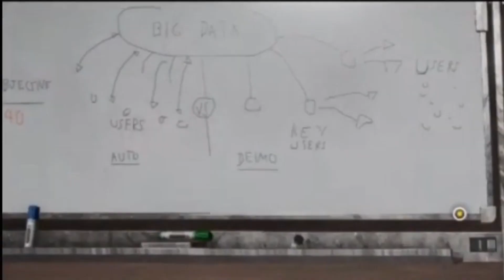Hear No Evil | Video GRB-07 | Ghost Recon Breakpoint | PARATROOPER PLAYS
Team Mission with Matt
Ghost Recon Breakpoint
Paula Madera - Hear No Evil

"Flycatcher is apparently abducting engineers, he needs to be stopped."
Solo Mission turns into Team Mission when Matt joins unexpectedly...

* Also, I do not own any rights to any music that makes it's way into said video other than the terms that were agreed upon while paying for the VIP Coolcut subscription.. just saying, enjoy. *